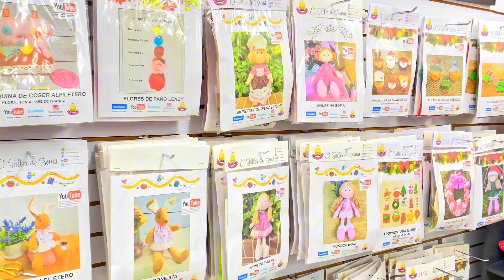COMO HACER SESGO O BIES . CURSO DE ACESORIOS DE COSTURA. CLASE 10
Muy buenos dias queridas amigas y amigos!!! Hoy las invitamos a ver un video sobre costura y manualidades.
Si quieren comunicarse con nosotros para obtener nuestros moldes, patrones o guías por favor escriban por whatsapp al siguiente numero